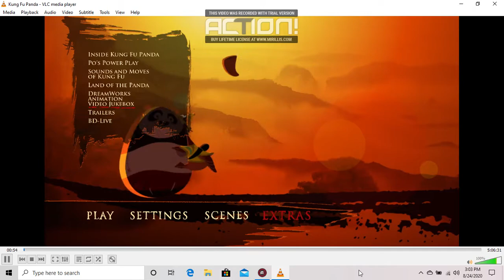Kung Fu Panda 2008 Blu-ray Menu Walkthrough (2014 TCFHE Re-Print)